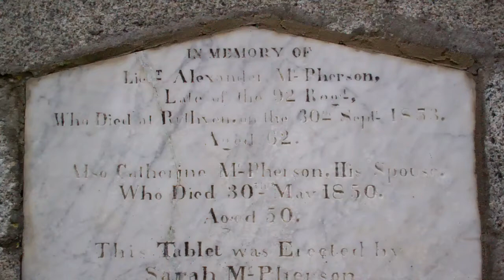Lieutenant Alexander Macpherson Gravestone Biallidbeg Burial Ground Newtonmore Highland Scotland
Tour Scotland video of the Lieutenant Alexander Macpherson gravestone in Biallidbeg Burial Ground near Newtonmore in the Highlands. At the foot of Craig Dhubh, 2miles West of Newtonmore.